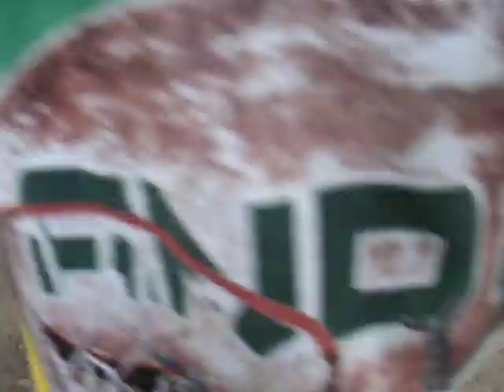the party next door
my parents know the people next door their like our friends and they let me record them. so just enjoy the video.
XD